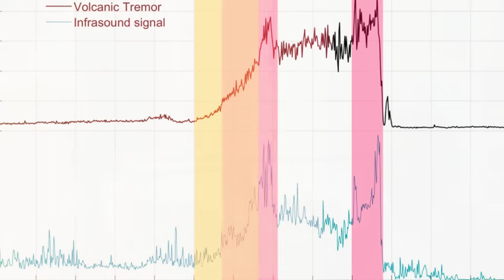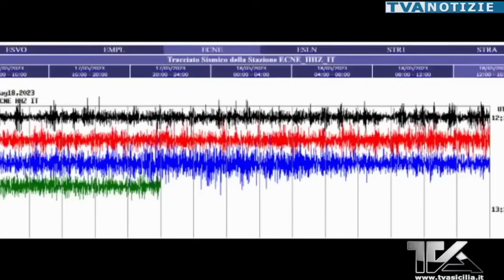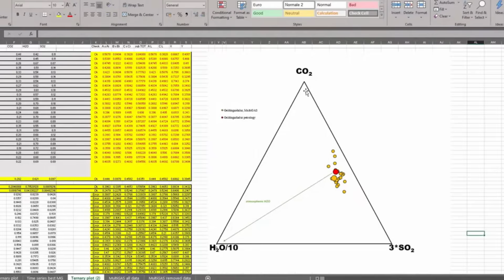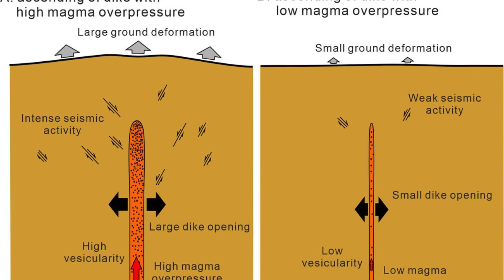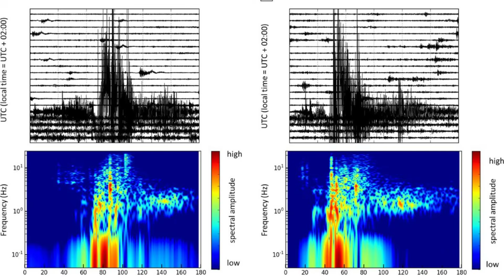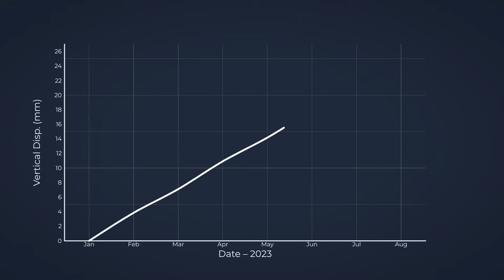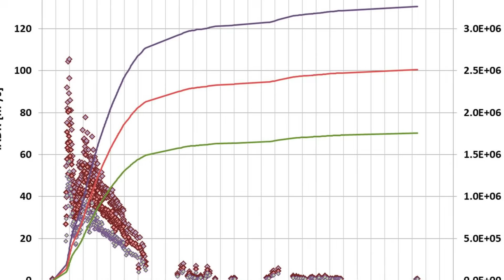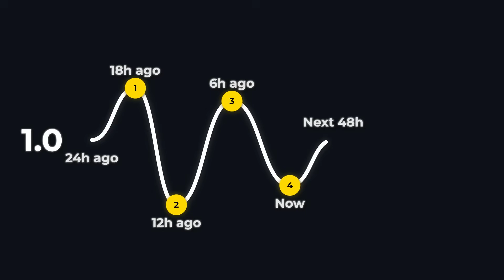BREAKING: Mount Etna’s Tremor Levels SURGE Overnight - Experts Sound the Alarm!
This video analyzes the sudden overnight surge in tremor levels at Mount Etna, raising urgent concerns among volcanologists and civil protection authorities. The transcript highlights dramatic increases in seismic activity, new fractures opening near the summit, rising magma movement, and unusual gas emissions that experts say signal an unstable period. Scientists warn that the rapid change in tremor intensity could indicate an impending eruption or significant structural shift within Etna’s volcanic system. The video breaks down monitoring data, satellite observations, and expert interviews to explain why this surge is alarming and what it could mean for nearby communities in Sicily.